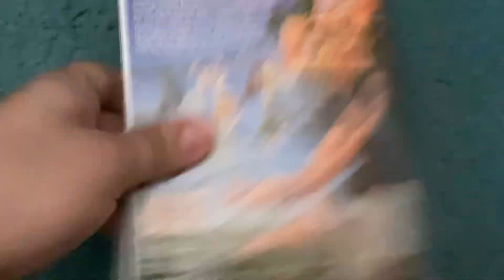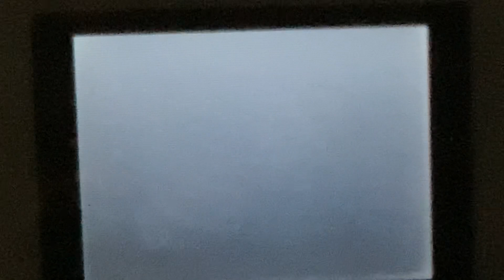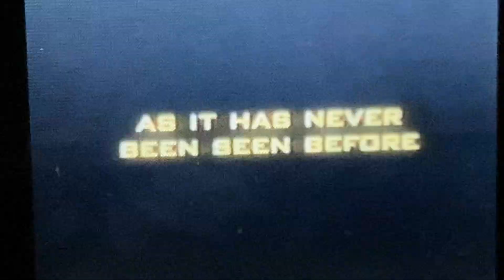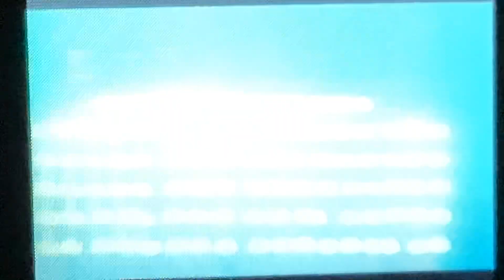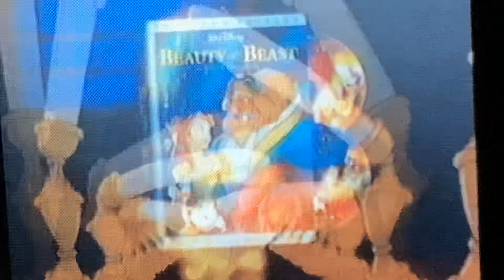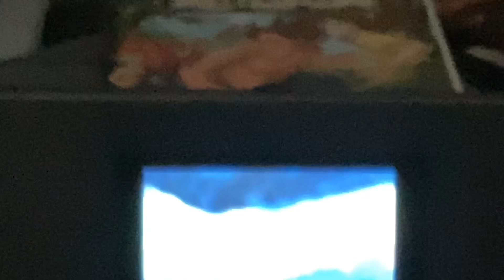Opening to Tarzan and Jane 2002 VHS